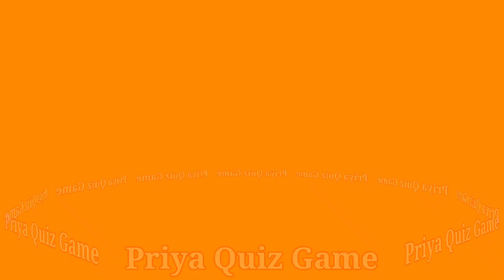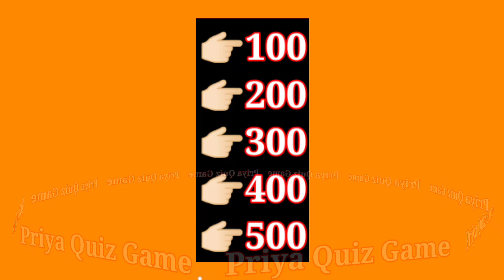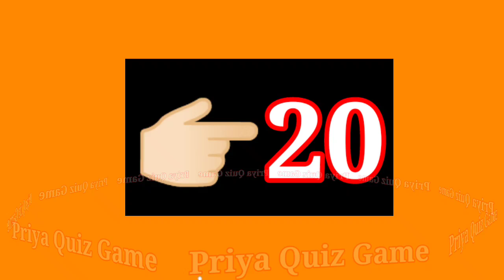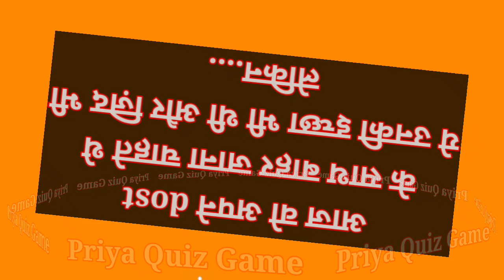aaj unhone ek zid karne ko socha tha lekin kar nhi paye| lover